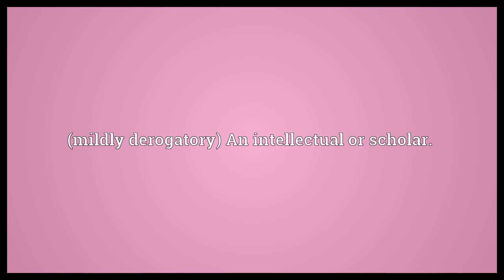Double-dome Meaning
Video shows what double-dome means. (mildly derogatory) An intellectual or scholar..  Double-dome Meaning. How to pronounce, definition audio dictionary. How to say double-dome. Powered by MaryTTS, Wiktionary